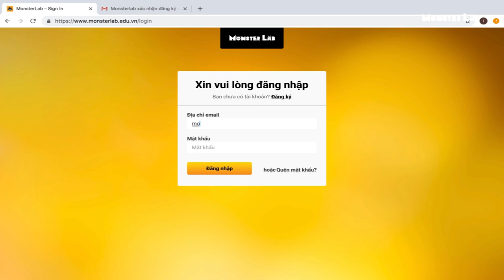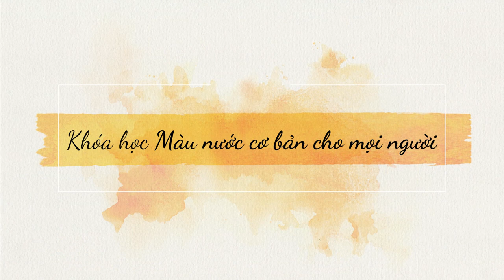[TRẢI NGHIỆM] Lần đầu cầm cọ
Không có "NĂNG KHIẾU" thì không vẽ được? Bạn sẽ phải định nghĩa lại khi xem video này
Từ xa xưa, vẽ vốn là 1 cách thức giao tiếp cơ bản của con người. Thực tế, các nhà nghiên cứu não bộ không hề xem vẽ là môn học. Nó là một công cụ quan trọng như ngôn ngữ. Nó diễn ra tự nhiên, đến mức mọi đứa trẻ sinh ra đều có đầu óc họa sĩ và trí tưởng tượng phong phú.

Họa sĩ vĩ đại nhất thời đại Pablo Picasso từng nói: “Every child is an artist. The problem is how to remain an artist once we grow up.”

Tạm dịch: “Mọi đứa trẻ sinh ra đều là một họa sĩ. Vấn đề là làm sao vẫn nuôi dưỡng tốt khả năng hội họa trong mỗi đứa trẻ khi lớn lên.”

Và Khóa học Màu nước cơ bản mà Monster Lab xây dựng chính là dành cho bạn - những người không sở hữu "NĂNG KHIẾU", CHỈ CẦN BẠN THÍCH VẼ thôi.

📍 Không chỉ đưa người học đến với thế giới tràn đầy màu sắc, màu nước còn mang đến không gian nhẹ nhàng, dễ dàng xua tan những căng thẳng, mệt mỏi.
📍 Học vẽ tranh màu nước gợi mở tính sáng tạo và cảm quan màu sắc.
📍 Sự tập trung được rèn luyện khi cầm cọ vẽ bổ trợ rất nhiều cho công việc và cuộc sống của bạn.
🎉🎉XUÂN VỀ RỰC RỠ - SALE ĐỪNG BỎ LỠ🎉🎉
Chương trình sale 40% cùng nhiều quà tặng tết hấp dẫn
➡➡ Tìm hiểu và mua khóa học tại